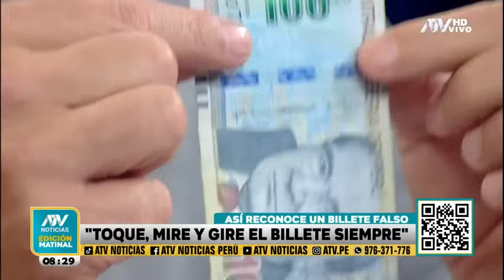¡Atención! Aprende a reconocer billetes falsos y evita las estafas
Ciudadanos afirman que cada vez es más difícil detectar los billetes falsos.